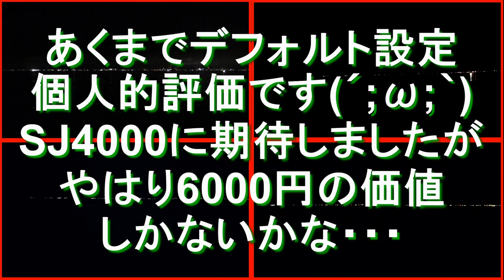夜間動画撮影テスト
CANON　HF　M43
CANON　X6i
SJCAM　SJ4000
SHARP　SH-04F